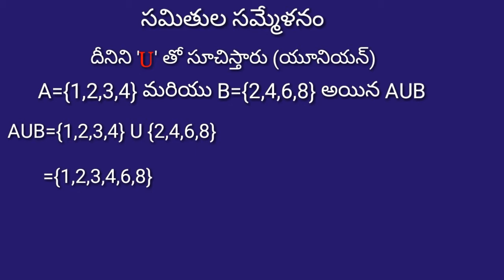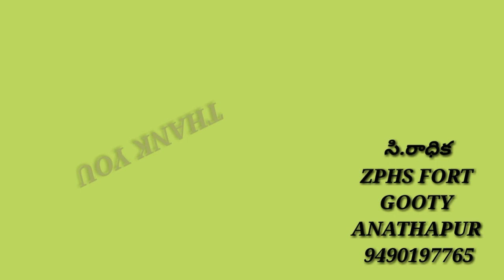సమితి సమ్మేళనం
పదవతరగతి